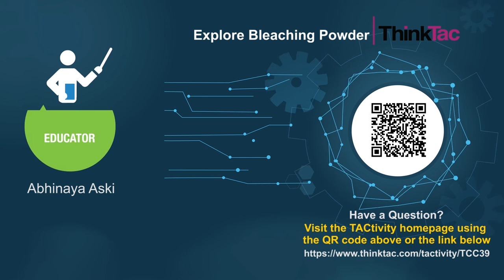Explore Bleaching Powder | ThinkTac | DIY Science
. Calcium hypochlorite, also called Bleaching Powder, is a commonly used everyday chemical. It is a pale yellowish powder existing with a strong smell of chlorine. It is soluble in water but due to the presence of impurities, we never observe a clear solution. Explore these properties and figure out how to identify a Bleaching Powder sample.